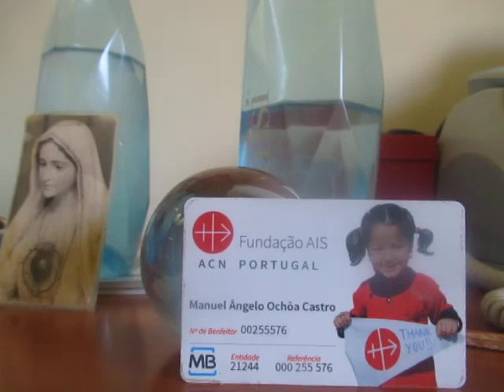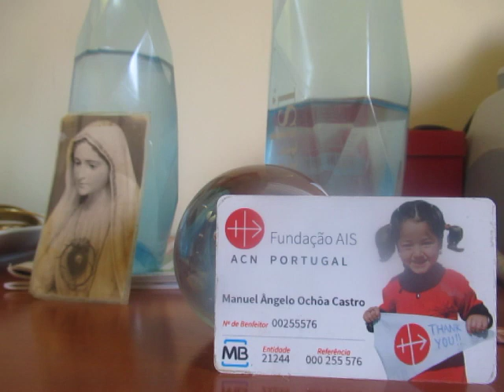A-M. MVI_8311 TERÇO DA DIVINA MISERICÓRDIA RÁDIO MARIA POR PAZ A LESTE